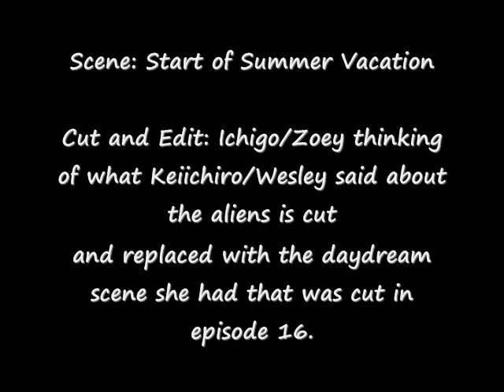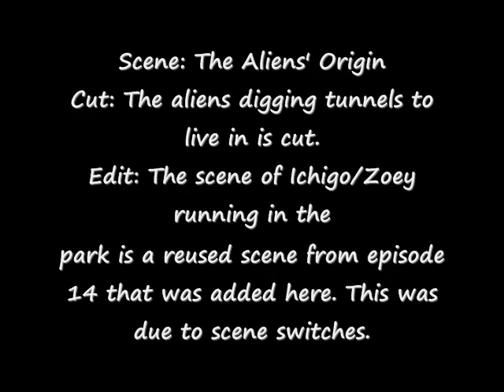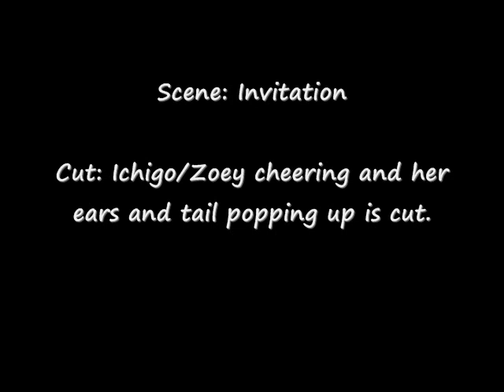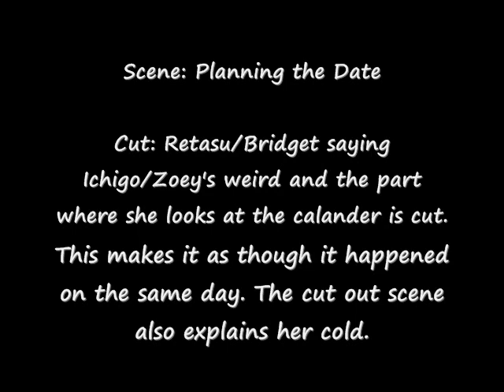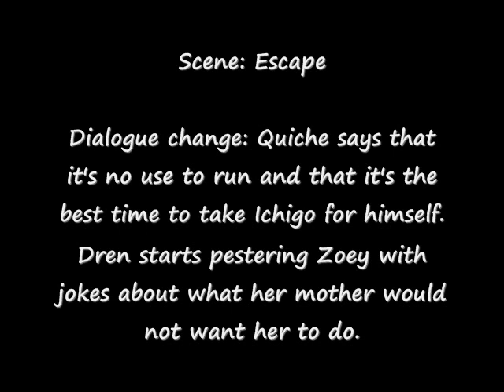4Kids Mew Mew Edits - Episode 17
Note: Make sure to read EVERYTHING that's in this video.

It's December. So in the first 26 days, there will be a new video up! It's a remake and more detailed version of the 4Kids Mew Mew Edits. Each episode will have its own video, so more edits and changes can be covered.

Now on to episode 17, where the aliens had a good reason to take over Earth is changed to the Cyniclons just being jealous and wanting to take it away. Cute antics are cut along with how Ichigo/Zoey caught her cold and Dren likes to joke around.

Episode 18 will be up tomorrow!